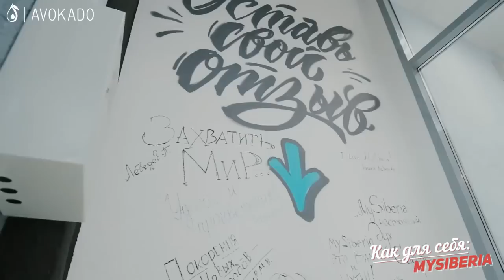Как для себя: "MySiberia"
Магазин Оригинальных СИБИРСКИХ Подарков "MySiberia в Облаках"
Адрес: г. Кемерово ТЦ "ОБЛАКА" 1 этаж
✅ Режим РАБОТЫ: ежедневно с 10.00 до 21.00
"МЫ из СИБИРИ и ГОРДИМСЯ этим!"